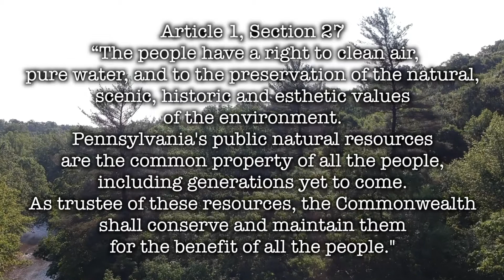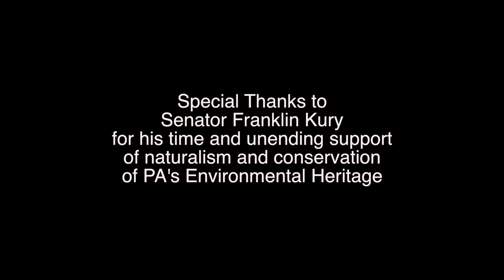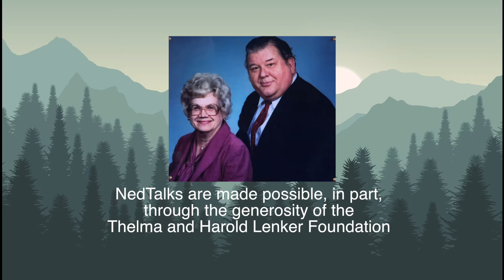NEDTALKS | EPISODE 31 | The PA Green Amendment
On the 50th Anniversary of the Pennsylvania Green Amendment's passing, the Ned Smith Center team sits down with former Senator and writer of the Environmental Rights amendment, Franklin Kury and discusses the Pennsylvania Green Amendment, what it means to him and what we should be doing to keep the spirit of the amendment going another 50 years!